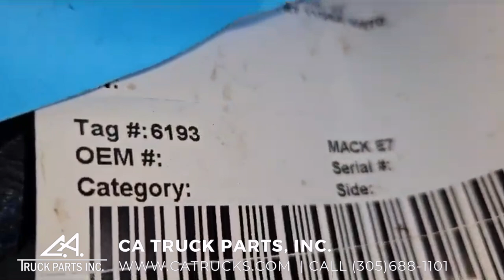1998 Mack E7-300 Diesel Engine For Sale | CA Truck Parts, Inc.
(GOOD USED & TEST RUN & INTERNALLY INSPECTED) 1998 Mack E7-300 Diesel Engine For Sale, MAX 400HP, PASSENGER SIDE ECM, 300HP @ 1950RPM, 728 DISPLACEMENT, 11GBA# 80570,  Family# WMKXH11.9E53, SERIAL# 8S3356, Stock# 6193